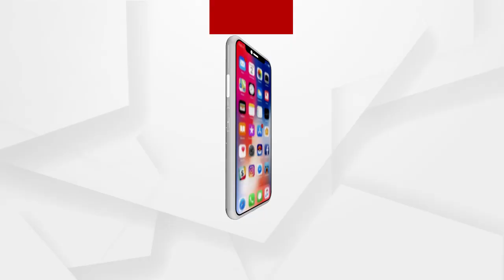ଭଦ୍ରକରେ ବଡ଼ୁଛି ବିଷାକ୍ତ ସାପଙ୍କ ବଂଶ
ଭଦ୍ରକରେ ବଡ଼ୁଛି ବିଷାକ୍ତ ସାପଙ୍କ ବଂଶ ।ସର୍ପଘାତରେ ବଢୁଛି ନିରୀହ ଜୀବଜନ୍ତୁ ମୃତ୍ୟୁ ସଂଖ୍ୟା ।ପ୍ରତିକାର ପାଇଁ ଖିଅ ଖୋଜି ପାଉନି ବନବିଭାଗ ।ଭଦ୍ରକ ଜିଲ୍ଲାରେ ସାପ କାମୁଡାରେ ଗଡୁଛି ନିରୀହ ବନ୍ୟଜନ୍ତୁଙ୍କ ଜୀବନ । ବିଗତ ୩ ବର୍ଷ ମଧ୍ୟରେ ଜିଲ୍ଲାରେ ଗଲାଣି ପ୍ରାୟ 44 ପ୍ରଣୀଙ୍କ ଜୀବନ। ଜିଲ୍ଲାର ଧାମନଗର ,ଭଣ୍ଡାରପୋଖରୀ, ଭଦ୍ରକ, ଚାନ୍ଦବାଲି,ବାସୁଦେବପୁର ଓ ତିହିଡ଼ି ବ୍ଳକରେ ସାପମାନଙ୍କ ଆତଙ୍କ ଦିନକୁ ଦିନ ବୃଦ୍ଧି ପାଇବା ନେଇ ଅଭିଯୋଗ ହୋଇଛି .